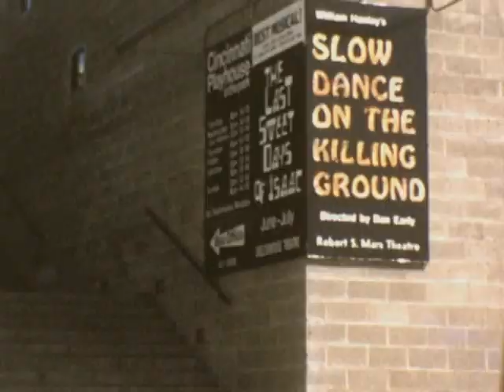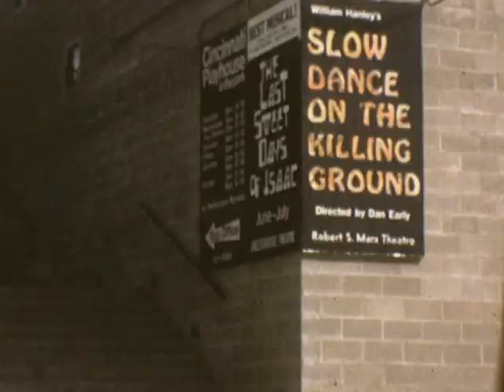Home Movies - Edward Daniel Hurley (1939-2018)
These home movies were taken by Edward Hurley or Carol Hughes between 1969 and 1972.

00:00 Brad and Sally laughing in front of Dad's old apartment in Mt. Adams, OH
00:06 Cincinnati and Mt. Adams
01:18 Brad and Sally
01:24 Sally chewing
01:31 Brad with balloon
01:35 Leslie Casson
01:38 Sally with blue balloon
01:45 Brad running at Drumlin Road
01:53 Sally running at Drumlin Road
02:06 Sally in sandbox
02:19 Brad in sandbox
02:27 Sally waving
02:39 Sally and Brad on jungle gym at Compo Beach playground, Westport CT
02:51 Sally and Brad on slide at Compo Beach playground
02:57 Brad on hanging bars at Compo Beach playground
03:09 Sally on slide at Compo Beach playground
03:13 Brad on swings at Compo Beach playground
03:19 Sally's Birthday party at Possum Run
03:22 Sally doing ring toss
03:36 Sally in tiara at her birthday party
03:47 Sally opening presents at her birthday party
04:02 Brad and Sally walking hand in hand outside Longshore
04:17 Sally looking out at Cockenoe Island
04:22 Brad and Sally in wading pool at Longshore
05:00 Brad, Sally and Grandpa Hughes at Possum Run, Westport CT
05:09 Brad, Sally and Fresh Air kid Valentino
05:22 Valentino smelling the lillies
05:28 Brad, Sally, and Valentino on jungle gym, possibly at Beardsley Zoo in Bridgeport CT
05:40 Brad and Sally walking hand in hand at Possum Run
06:04 Sally swimming with Kira Dunnigan at Compo Beach
06:24 Sally getting on horse